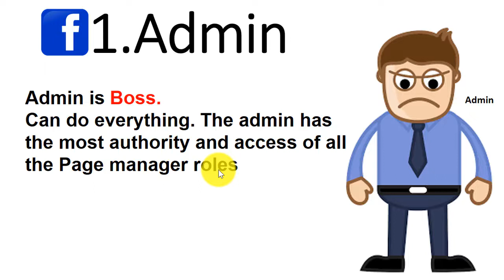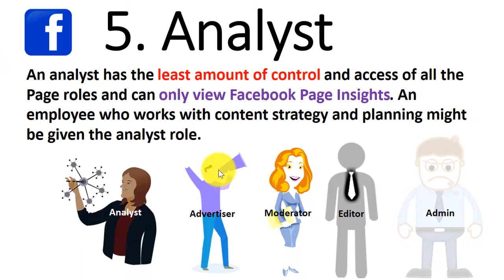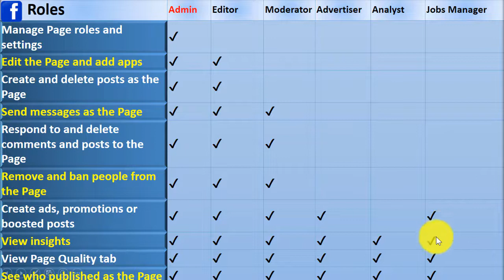Facebook Business Page Roles | Facebook Marketing Course | Lecture 21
About this Facebook marketing course video:
In this video of the Facebook marketing complete course, we will learn about the people roles. Persons who will manage the pages. The role can be admin, editor, moderator, Advertiser, analyst, and job manager.

Chapters:
00:00 Introduction
00:31 Admin Role
01:28 Advertiser

About this complete course on Facebook marketing.
In this full marketing course, you will learn about MASTER Facebook Advertising and Marketing, Facebook Business Pages, Facebook ads, Facebook Pixel, Facebook Groups, and Facebook Business Manager with Strategy to make you a hero from zero.
Every lecture is defined in a detailed manner, much more appealing and to the point. Certainly, the course is educating about all you need to know about Facebook Marketing.

- Ignore Tags -
Facebook marketing course
Facebook courses
Facebook marketing training
Facebook tutorials
Facebook training
Facebook class

• Windows 10
• Inpage